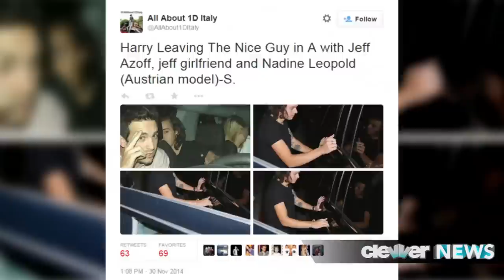Harry Styles New Girlfriend Nadine Leopold? Who Is She?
The Holidays are a magical time of year where love is certainly in the air, and it seems like that might be the case for none other than Harry Styles.
Yes, though the British singer has spent a majority of 2014 ridin’ solo, he was recently spotted out and about with a new girl, and Clevver has the details.
Rumors are swirling that Harry could be coupling up with an Austrian model named Nadine Leopold as the two were seen running some errands around NYC earlier this week. A fan spotted the two at Starbucks, and though the person didn’t actually catch their faces, some other fan photos, as well as Nadine’s own Instagram post, confirm that it might be them because of the similar ensembles.
Harry and the Victoria’s Secret model actually sparked some romance rumors earlier this month when they were seen leaving a club together. However, the One Direction fandom dismissed those rumors because Nadine admitted to having a boyfriend back in March. How they find all this info out, we’ll never know.
Anyways, it looks like those rumors are heating up once again because of this latest rendezvous, and let’s be real – just because she had a BF earlier this year doesn’t mean they’re still together. So there’s a definite possibility these rumors could be true.
PLUS! We don’t know if you guys have noticed, but coupling up towards the end of the year seems to be Harry’s thing, since he and Caroline Flack were linked in December 2011, then Taylor Swift in 2012, and Kendall Jenner in 2013. Like clockwork, Harry is once again sparking up romance rumors, and it looks like Nadine is the latest victim, for lack of a better word. You know what we mean! He even joked about it, once saying in an interview: "I just like more Christmas gifts."
Just telling it like it is – respect, Harry. Respect.
ANYWAYS – what do YOU guys think about Harry’s potential new gal pal? Think they’ll last past New Year’s? Or are they even dating at all? Maybe just friends? I’m your girl Joslyn Davis, as always thanks for hanging with us. We’ll catch you later!